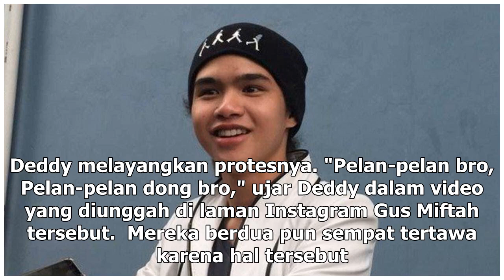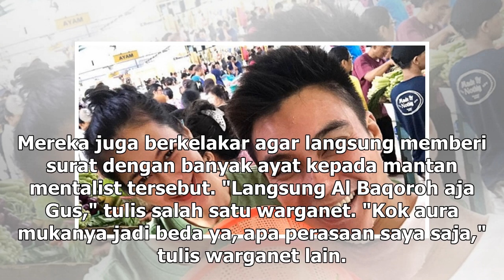Manis Studio | Deddy Corbuzier Minta Pelan-pelan Saat Diajari Al Fatihah - VIVA